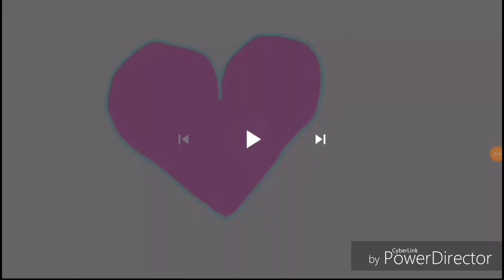Mr. Sandman || Complete Pallete MAP || OLD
HOLY CRAP! SECOND MAP DONE AFTER 1 MONTH! I LOVE IT! (I'm gonna upload my third map call today. I need help)

1 - soaptastico

2 - Soda Pop

3 - Pika Kyle

4 - •ComeDIY •

5 - Xavior OwO

6 - S i l v e r

7 - Cookie Court